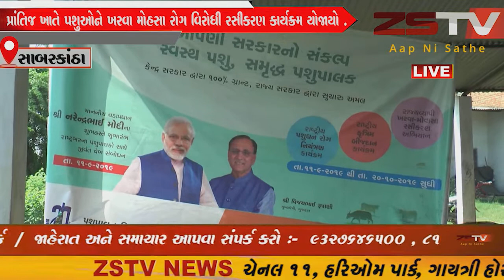prantij (prantij) પ્રાંતિજ ખાતે પશુઓને ખરવા મોહસા રોગ વિરોધી રસીકરણ કાર્યક્રમ યોજાયો .